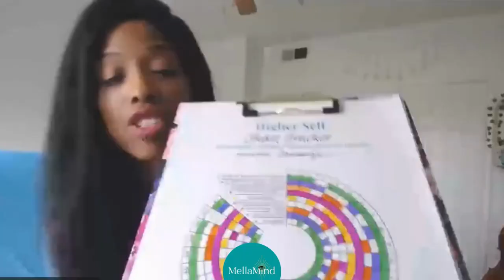Habit Tracking for Ascension to Higher Self- Free MellaMind Workshop Replay Preview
Did you know your daily actions create who you are becoming? The actions you choose and approve within your day are writing your story. It's time to step into the driver seat, the writer seat, of your life, Beautiful Soul!

Leave here with a well rounded vision of where you are heading in life AND know exactly how you intend on making it happen. I'm so excited for you!

RSVP for the NEXT Habit Tracking Workshop: MellaMind.com/events
May 16th 5:55PM YouTube LIVE
[Bring: Your free printed habit tracker via MellaMind.com, a scratch piece of paper for notes, a journal, colored markers/ pens/ pencils, your mindful time, your goals, your Passion to succeed in this lifetime!]

Energy joins Plans, Mindset joins Action, Everything Aligns.

It’s a great time to book a reading/session/meeting with me! An Embodiment, Summer Action Plan BirthChart reading, Pluto Projection Plan, habit tracking goal session, Higher Self workshop! Brand Building Embodiment session. Use the amazing tools before you and align with ascending with me as your guide. Remember everything you desire is all within YOU! ✨👁

👁MellaMind.com/book-online

✨With your Intentional work and time towards your Higher Self, 2023 is sure to be a rewarding year!

Try not to forget: Everything you desire is within you. It’s all yours!

Events: MellaMind.com/events
MellaMind.com/habits
MellaMind.com/courses

🧠I’m currently writing an online course (and ebook and audiobook) on Unconditional Self Love and it’s just flowing out of me, woo! When I say Self Mastery, I MEAN it! All of the years of embodying self love Unapologetically has come to fruition as I get to pour it out to you all in many forms! If you’d like to help, SHARE my media! Someone in your circle needs it I promise ☀️🤗🍃

Get outside today 🤸🏽‍♀️

*This was recorded mid February, See my kitty Maui who joined along for the workshop  😻☀